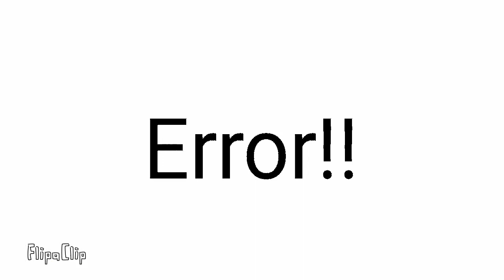Kirby Stubs his toes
Ghidorah got hit by Kirby who was screaming